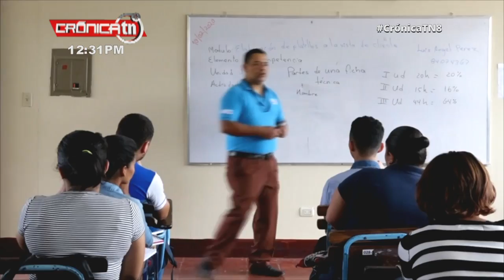Estelí: Autoridades trabajarán para el bienestar de la juventud nicaragüense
En la biblioteca Samuel Meza del diamante de las Segovias, en horas de la tarde del 11 de marzo se realizó un encuentro con docentes de los diferentes centros escolares, autoridades y miembros de la Juventud Sandinista, para seguir trabajando y evitar que los estudiantes caigan en el mundo de las drogas.

Noticiero Crónica emitido el 12 de marzo 2020